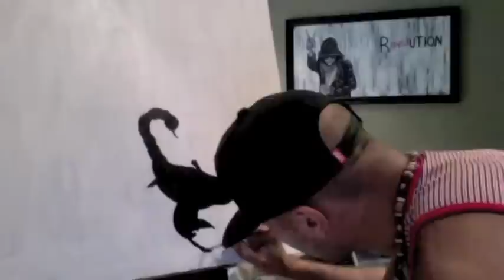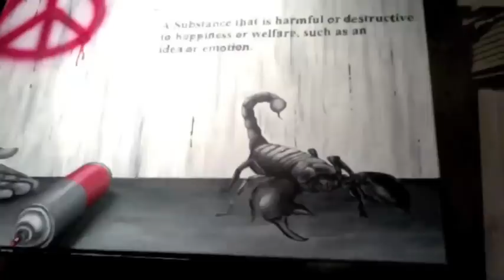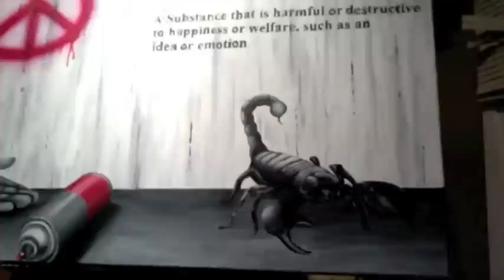Two A Piece - painting Poison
-Omar Hassouna